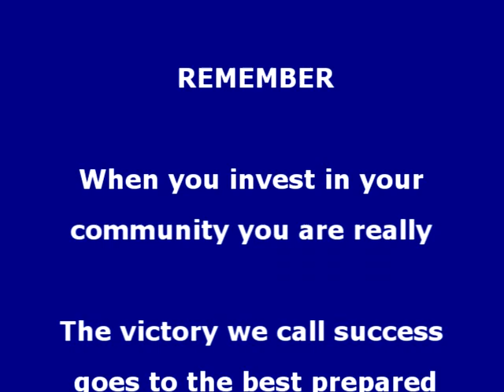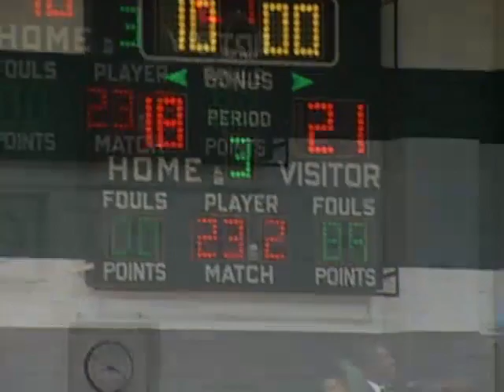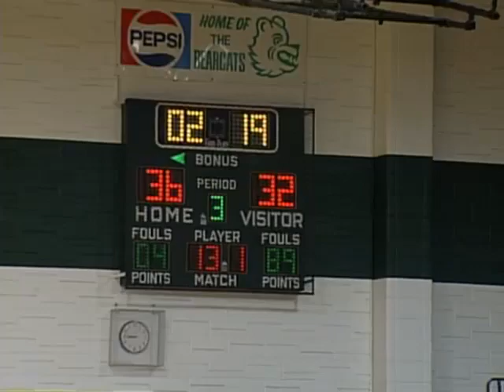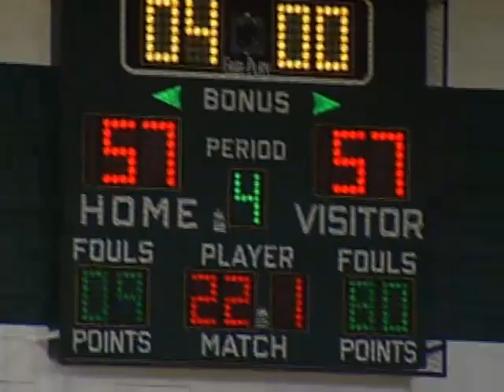Bedford Bearcats VS Warrensville Tigers